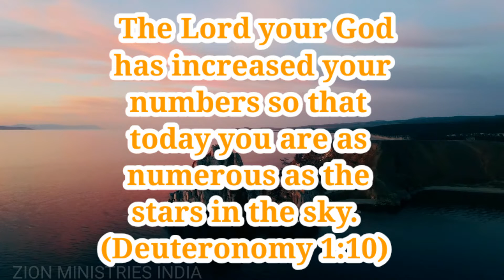19 July god's promise word by Zion ministries India (Telugu Tamil English)